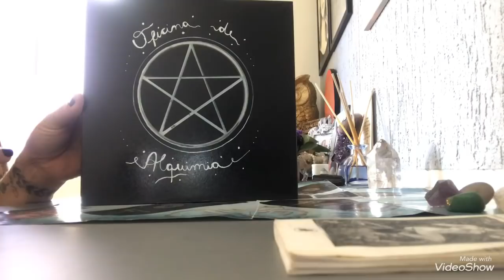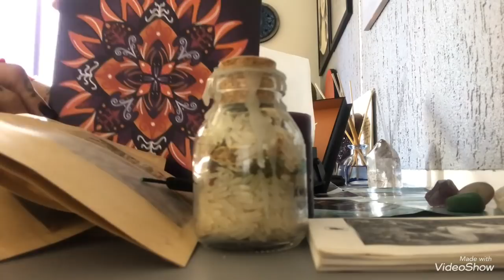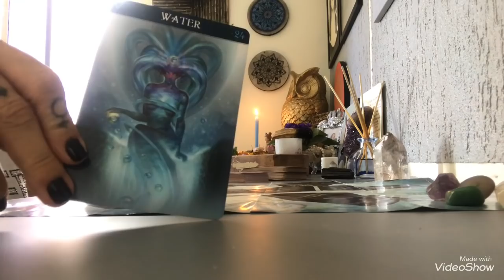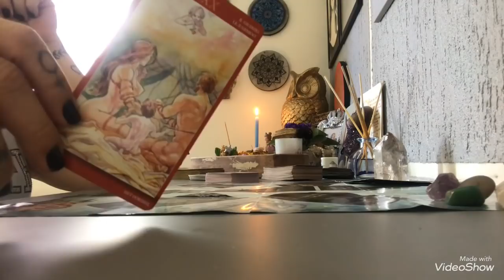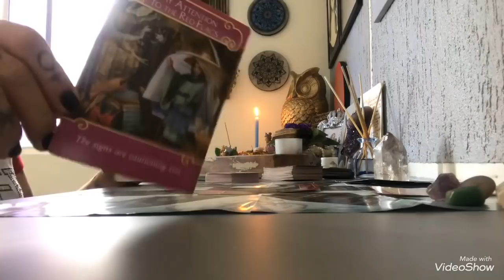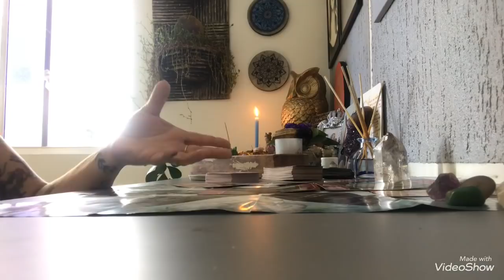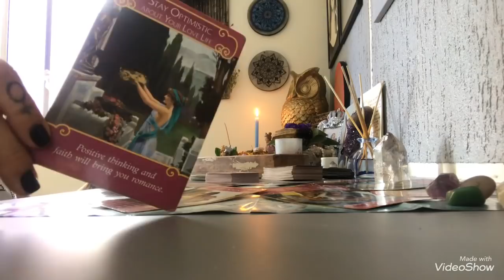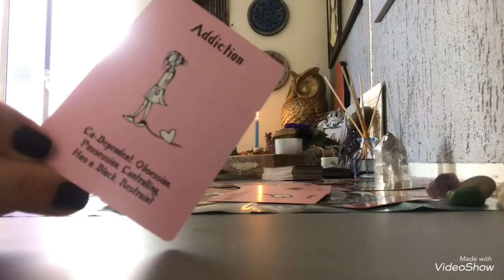TOURO Previsões para o AMOR Novembro 2020 Uma NOVA CHANCE para AMAR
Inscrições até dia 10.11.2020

Whatsapp de agendamento para as Mandalas de previsões para 2021 - ANO de VÊNUS - 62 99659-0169 com AMANDA

TORNE-se MEMBRO do CANAL IMPÉRIO DO TAROT, você escolhe seu pacote de vantagens EXCLUSIVOS para MEMBROS,em vigência a partir de Dezembro/2020:
Nível Pocket R$ 7,99 - Previsões Semanais para todos os Signos
Super R$ 39,99 - Previsões Semanais, Banho do mês e Deusa Regente do mês
Mira que rica R$ 99,99 - Previsões Semanais, Banho do mês, Deusa Regente do mês e 01 Mesa Radiônica Quântica Coletiva com temas a serem definidos.
Conversa com a Bruxa R$ 199,99 - Previsões Semanais, Banho do mês, Deusa Regente do mês e 01 Mesa Radiônica Quântica Coletiva com temas a serem definidos e uma Live exclusiva para esse grupo, com os estudos de Magia ( Banhos, ervas, cristais, oráculos, astrologia, magia) no meu Grupo Círculo Sagrado de Évora.
Link para se tornar MEMBRO do Canal IMPÉRIO DO T AROT com Cinthia Bernardes:

Oráculos utilizados:
Zodiac Oracle
Tarot da Magia Amorosa